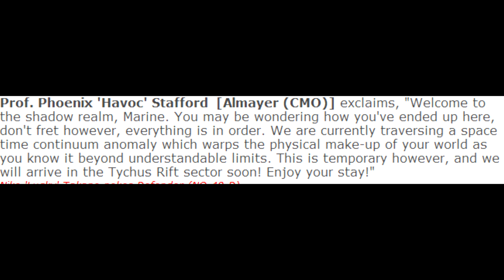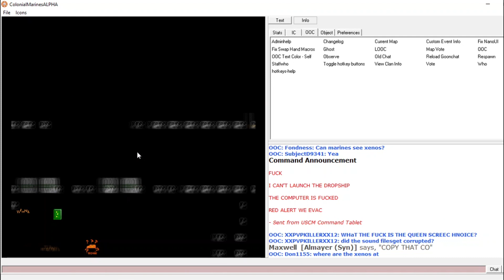It Just Works?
In the early hours of the 5th of December 2020 CM changed.